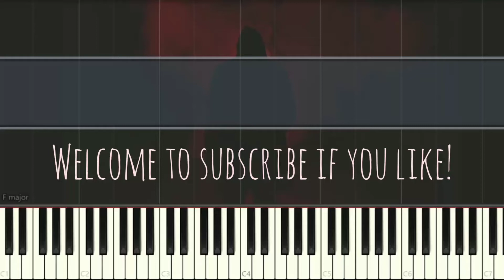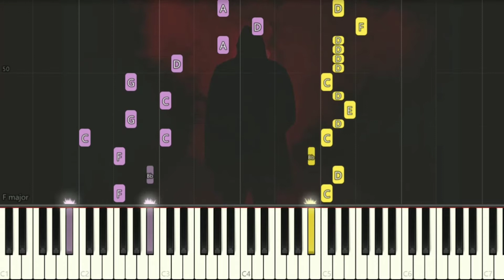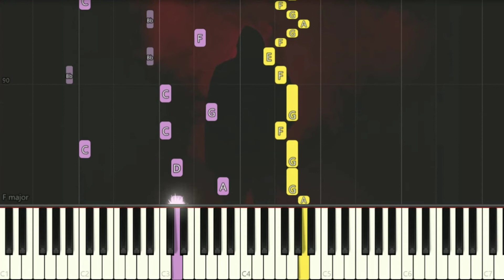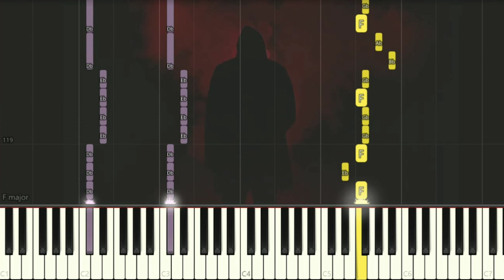欅坂46 - 不協和音 ふきょうわおん Discord | Keyakizaka46 | Piano Pop Song Tutorial 鋼琴教學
我是不會說yes

欅坂46 不協和音 我是不會說yes ふきょうわおん Discord Keyakizaka46 PianoCover SynthesiaTutorial SoftPiano SheetMusic 鋼琴教學 Many piano songs tutorial for you to learn.